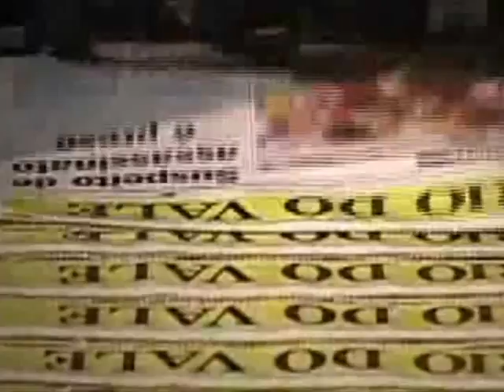Equipe do CERN acredita ter encontrado o bóson de Higgs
Partícula completa o modelo padrão da Física moderna; para entender porque isso é tão importante, é preciso conhecer um pouco da estrutura da matéria.